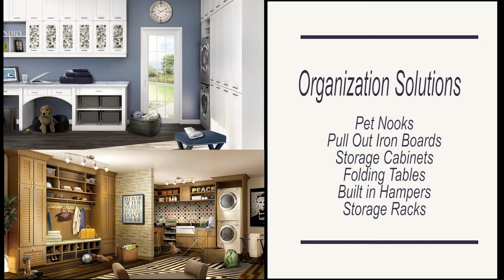CF Did U Know Laundry